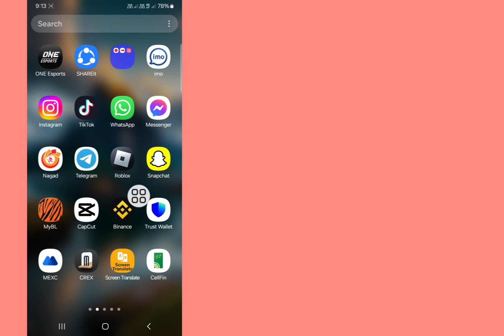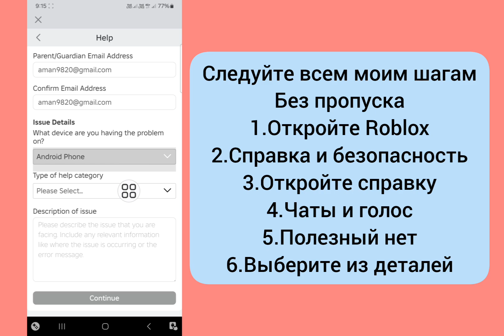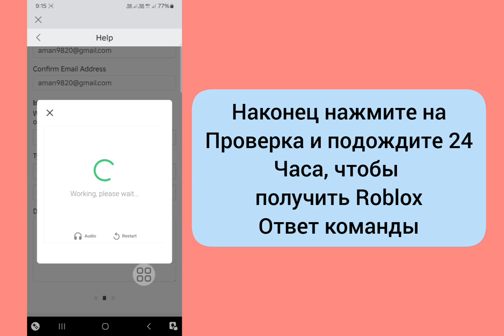Как получить голосовой чат ROBLOX (2024) ПОЛУЧИТЬ ГОЛОСОВОЙ ЧАТ ROBLOX